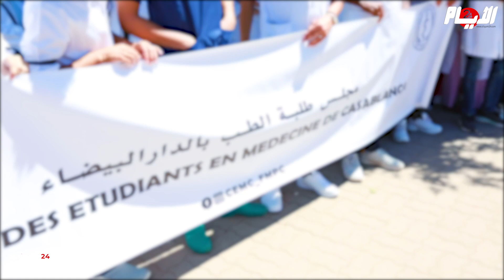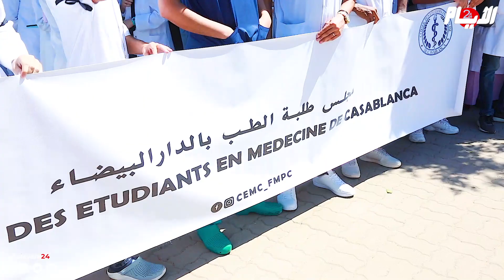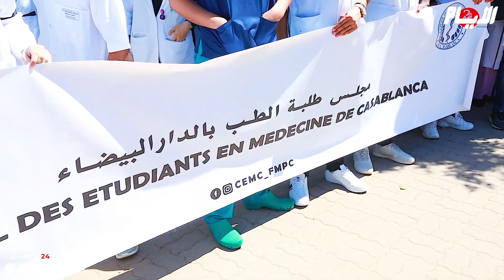بعد واقعة الطبيب ياسين.. طبيب يروي بحرقة ما يقع لأطباء المستقبل بمستشفى ابن رشد